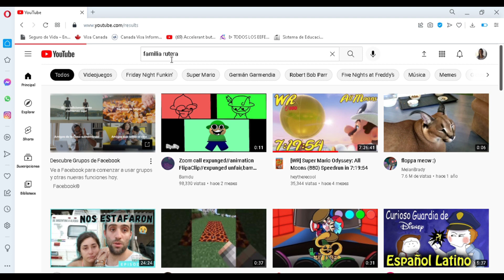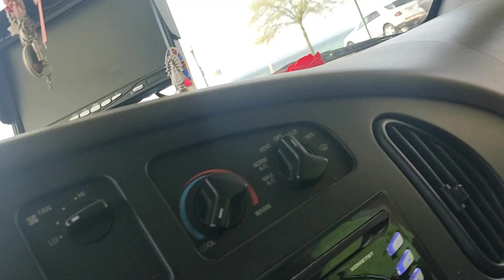❤Enamorados del campo de usa ! Pasando chicago nos adentramos en pueblos de Wisconsin! 🛣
Rodeando el lago MICHIGAN, pasamos por la gran ciudad de Chicago con unas vistas increíbles!

Ya en el estado de Wisconsin, cruzamos todo el ancho pasando por lugares rurales que nos encantaron, pueblos de películas y rutas alternativas que nos enamoraron...

Pasamos un dia en un granero del 1800, donde hoy funciona un state park. una paz tremenda!

Seguimos hasta el límite con el IOWA, pero nos encontramos con otro paisaje hermoso...el famoso rio Missisippi, anchom caudaloso...nos hizo acordar a nuestro Paraná y nos obligó a quedarnos a dormir...

No te pierdas este segundo capítulo, con cada vez mejores paisajes y alejados de las ciudades como nos gusta!!

Gracias como siempre por hacernos el aguante!!

Recuerden que todos los domingos estamos haciendo vivos! mostrando el lugar del recorrido actual, también en los shorts contamos donde estamos ahora...

Te gusta el contenido? podes ayudarnos a seguir camino y generar mucho mas! mediante mercado pago desde Argentina a y fuera de Argentina mediante PayPal a este

Si queres promocionar tu marca o esas en nuestro trayecto y te interesaria mostrar tus productos o servicios envianos un mail a